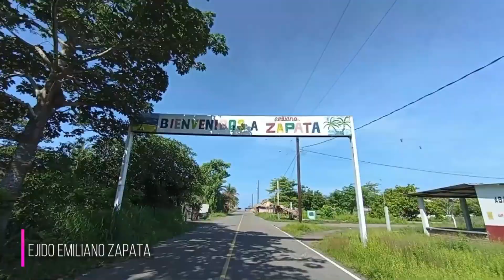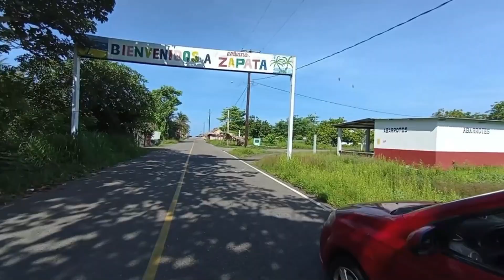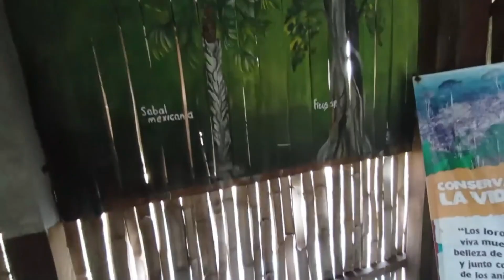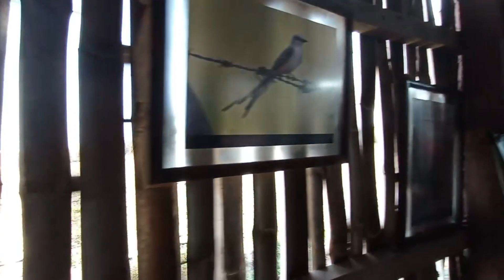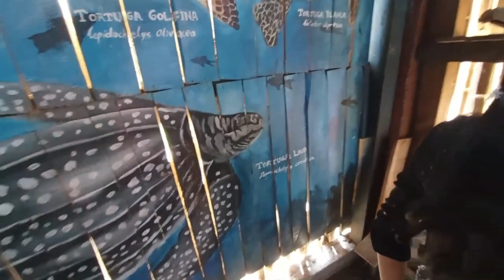playas de mazatan Chiapas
llegamos al museo de la tortuga sobre las playas de mazatan Chiapas